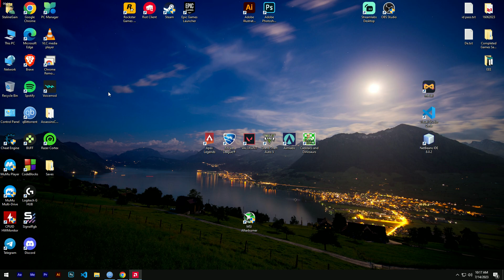AMD Performance Tuning Restored to Default FIX | OBSCURE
This Video will help you to fix AMD automatic System restore to an unexpected system Failture.

Leave a Like or subs if the Video helps you.